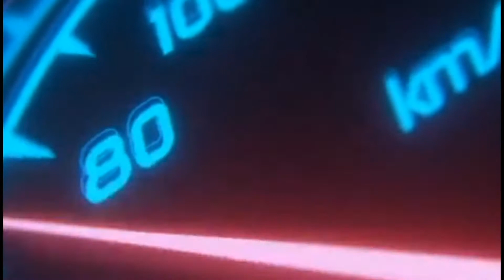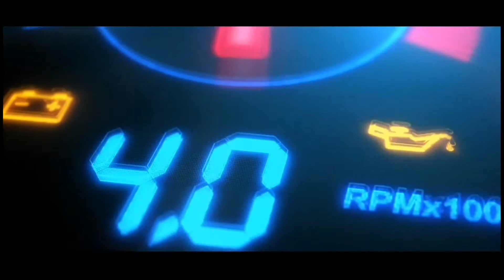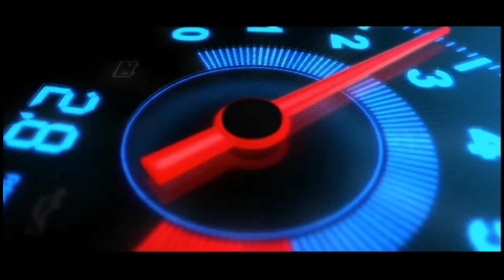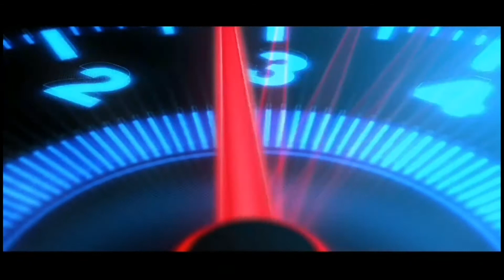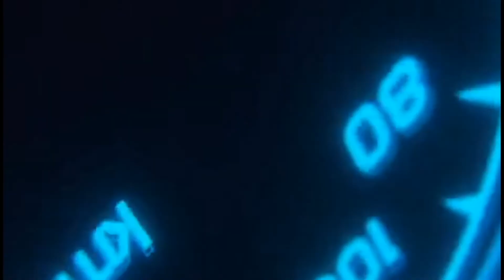KUZEY : 14 - 1 : TRİPOLİS BAĞCILAR / 6. HAFTA MAÇ ÖZETİ